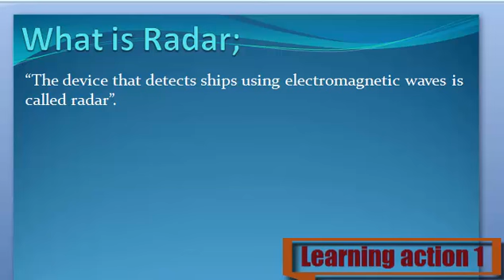What is Radar. Urdu/English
Radar Keya ha janny Urdu or English me

1. What are Radar
2. Definition of Radar
3. What is the Radar
4. Meaning of Radar
5. Stands for Radar
6. Who is the Radar
8. What is meant by Radar
9.Radar
10. Learning Action 1
11. Radar Urdu or English me
12. Radar  Urdu me
13. Radar English me
14. Radar in Urdu
15. Radar in English
16. Radar Keya ha
17. Radar Kisay khaty hy
18.Radar  Isy keya khaty hy
19. Radar Urdu and English
20.  Radar English and Urdu
21.  Radar English or Urdu